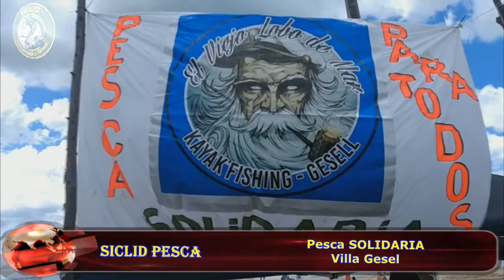PESCA SOLIDARIA en Kayak Villa Gesel - "Viejos Lobos de Mar"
PESCA SOLIDARIA en kayak con los amigos de "VIEJOS LOBOS DE MAR"
Les mostramos toda la pesca en kayak en Villa Gesel - Traés un alimento no perecedero y un juguete y te llevás pescado fresco.
Si andás por Gesel, sumate a esta GRAN iniciativa...

shorturl.at/kxRV0